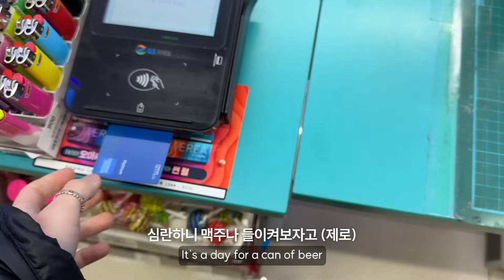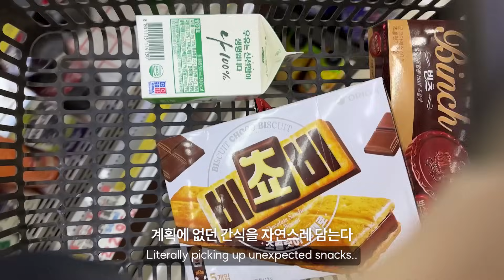자취 vlog | 탄수화물로 인성을 기르는 자취생 집밥 | 집안일의 노예 | 토마토라면, 바나나 팬케이크, 쌈밥, 오므라이스 등 | 자취요리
filmed, edited by némo.